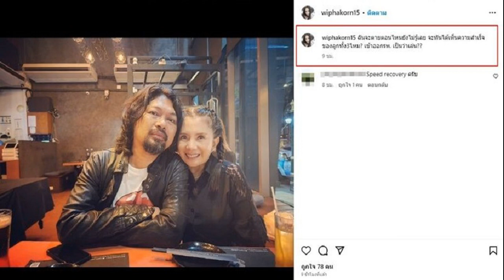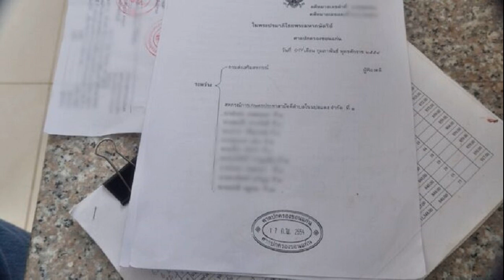ส่งกำลังใจ กานต์ วิภากร เมีย เสก โลโซ เปิดภาพล่าสุด ร้องไห้หนัก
โพสต์เศร้าจะทันได้เห็นความสำเร็จ​ของ​ลูก​ทั้ง3ไหม ส่งกำลังใจ กานต์ วิภากร เมีย เสก เปิดภาพล่าสุด ร้องไห้หนัก
เกิดอะไรขึ้น กานต์ วิภากร ภรรยา เสก โลโซ โพสต์ภาพกับสามี พร้อมแคปชั่นว่า “ฉันจะตายตอนไหนยังไม่รู้​เลย​ จะทันได้เห็นความสำเร็จ​ของ​ลูก​ทั้ง3ไหม? เข้า​ออก​รพ. เป็นว่าเล่น?

ก่อนจะโพสต์ภาพล่าสุดลักษณะผมยุ่งหน้าตาเหมือนร้องไห้หนัก พร้อมเนื้อเพลงเศร้าว่า “จมอยู่กับตัวเอง ติดอยู่กับเวลา ทำไมเธอไม่มา เธอหายไปนานเหลือเกิน ยังมีคนที่คอยอยู่ วันและคืนเฝ้ามองเหม่อ ใคร..ทำให้เธอห่างเหิน ผ่านไปแต่ละวัน ก็ยังหวั่นในใจ ว่ามันเกิดอะไร กับรักที่เธอให้มา เธอยังรักฉันหรือป่าว เธอมีใครสำคัญกว่า เพียงแค่คิดยังปวดร้าว TT

โดยมีแฟนคลับเข้ามาสอบถามพร้อมส่งกำลังใจให้รัวๆ อาทิ สู้ๆนะคับพี่กานต์ น้องเป็นห่วงนะคับพี่ อย่าคิดมากนะคับพี่กานต์ คิดถึงตัวเองให้มากๆนะคับพี่ เปลี่ยนโหมดไปฟังเพลง , กอดๆนะคะคนดี อย่าร้องไห้นะคะ เป็นห่วงเสมอค่ะ , ร้องไห้ทำไมค่ะพี่ ไม่เครียด ไม่คิดมากนะคะ , เป็นห่วงนะครับพี่ , หาจิตแพทย์ช่วยได้ค่ะ เป็นต้น